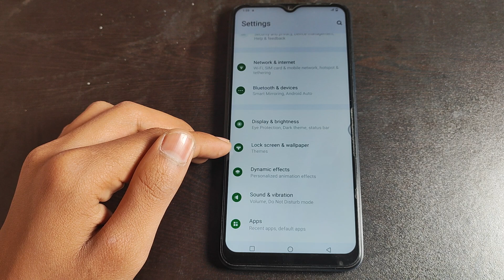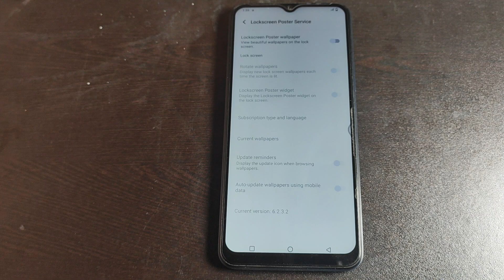How to on Lockscreen poster wallpaper in Vivo T1X, Lockscreen poster wallpaper ko kaise on kar sakte